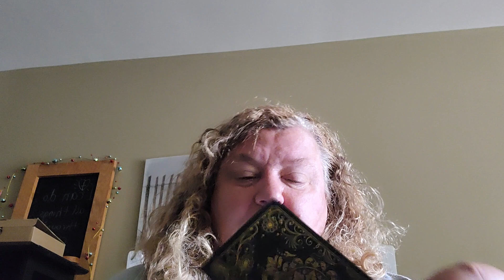ANTS & PAWS - Powerfully Affirmative Words - Baby Steps #10